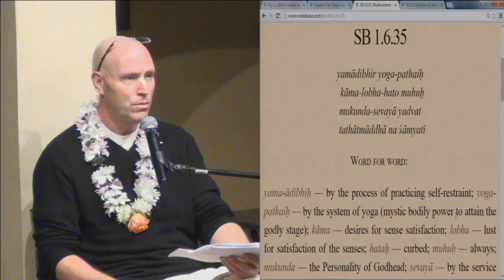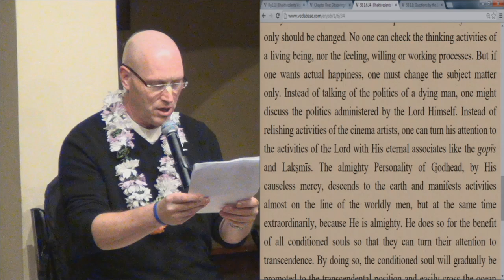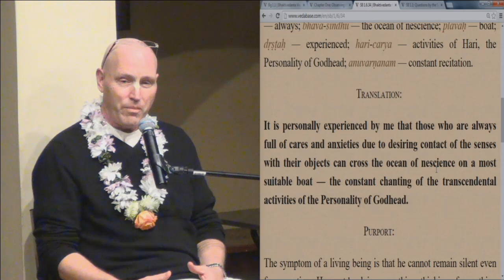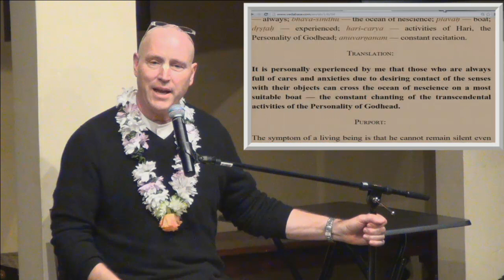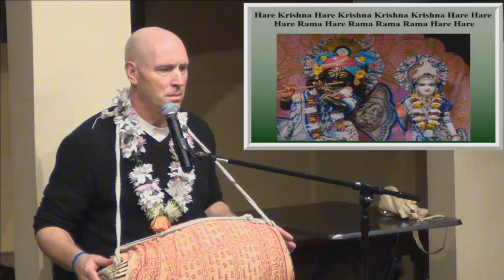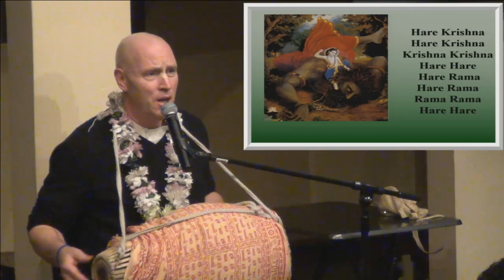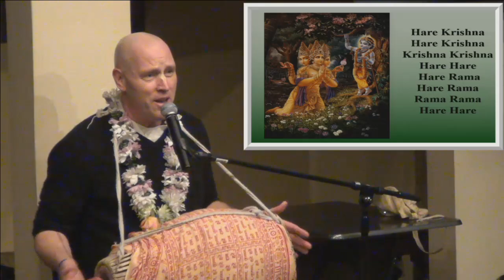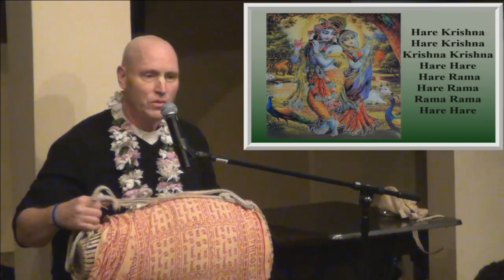Change the subject - Change your fortune by HG Vaisesika Prabhu, 01-11-14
Change the subject  - Change your fortune by HG Vaisesika Prabhu